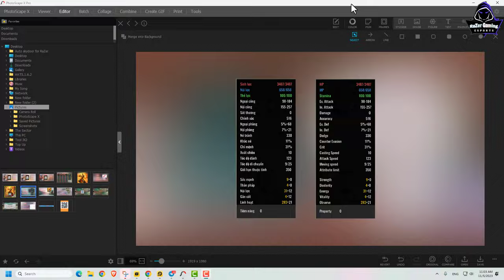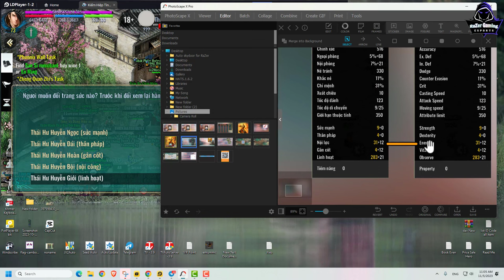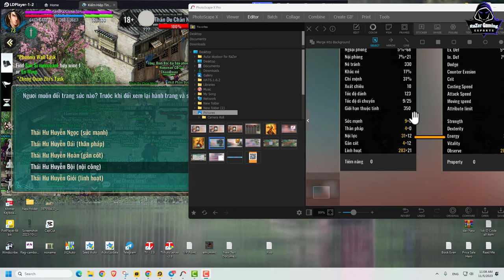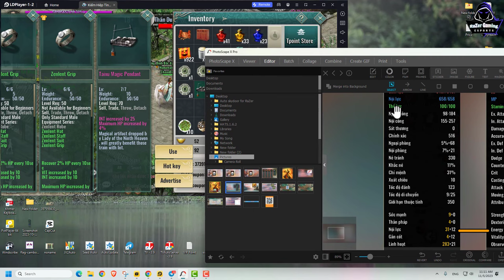JX2-របៀបដូរ Jad Taixu JX2 mobile